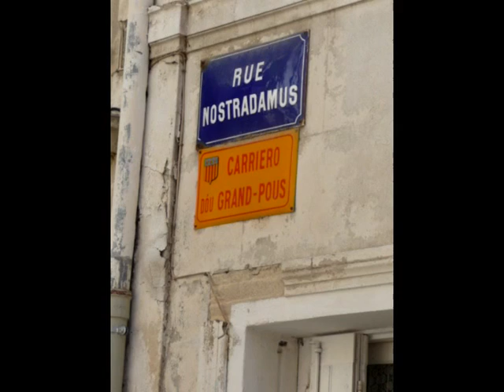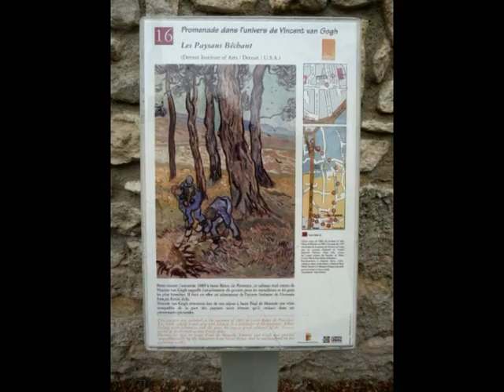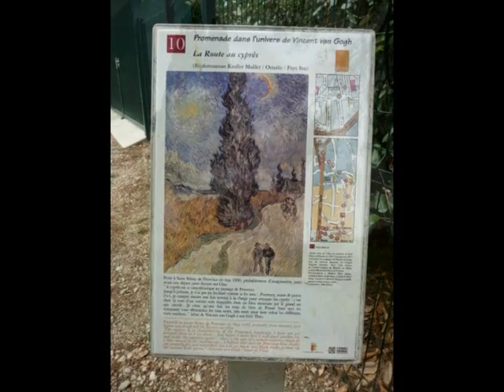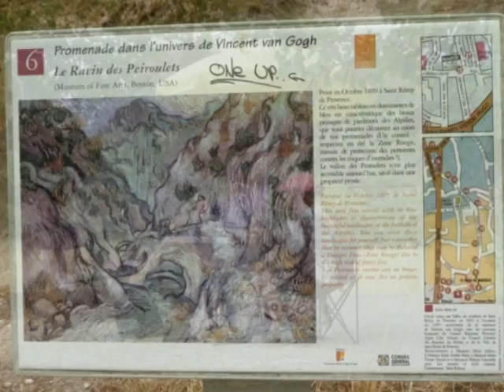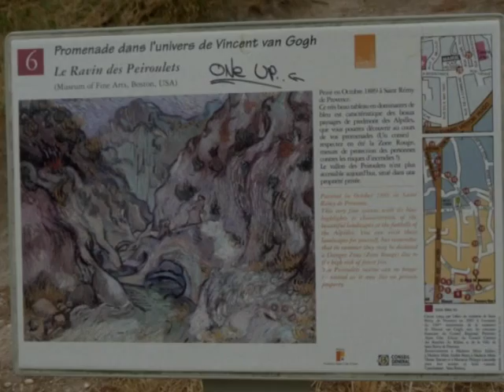St-Remy de Provence